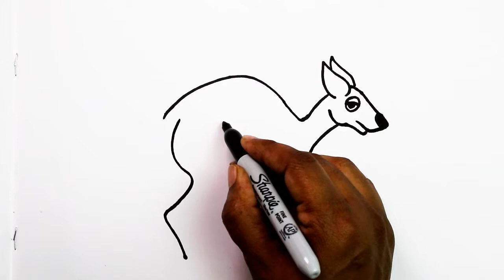How to Draw a Cartoon Kangaroo Step by Step - very easy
How to Draw a Cartoon Kangaroo Step by Step With Color Pencil